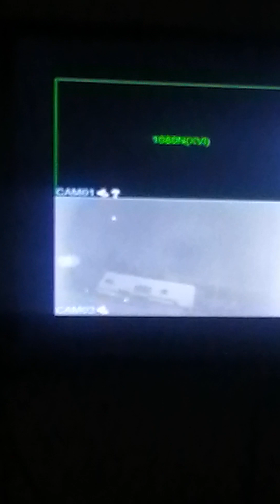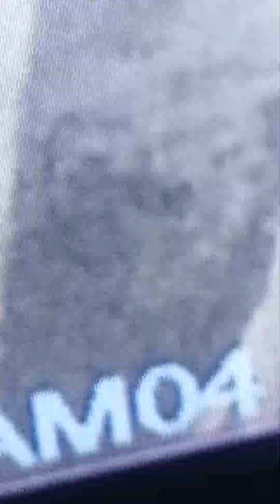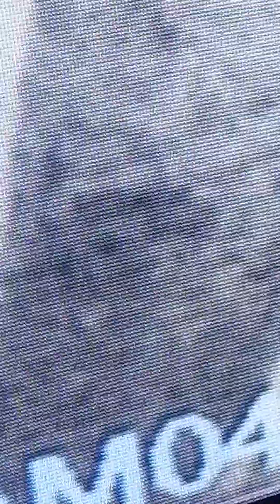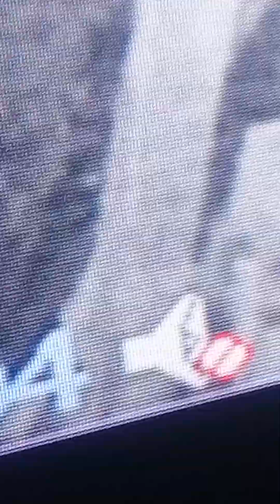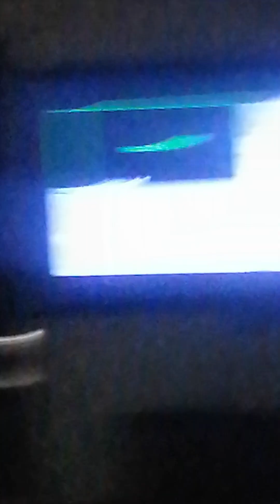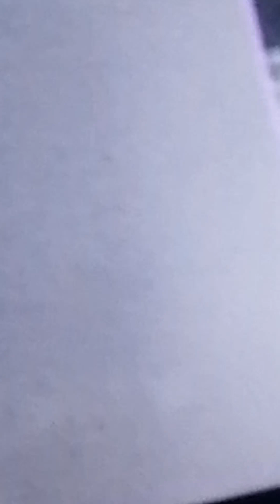probably the last one they are here big ship close to here I think that s it giants are showing up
They are here yes many ships are here many are comming my way geee again I Don t see nabourd housse and a trailer disapear from view going live   rightheway after this the war begin here anyway God Bless and protect you s good ppl I Don thing I ll be able to go back home wish you all luck  and they are here  I ear around